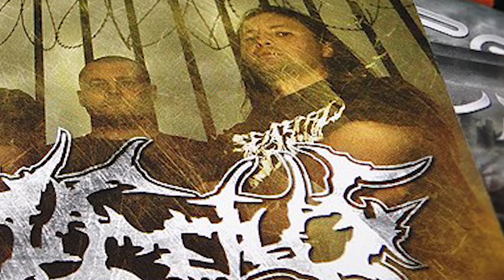Review - Human Abbatoir Split - Rotten Music - Feto in Fetus, Fetor, Cranial Blowout - Dani Zed